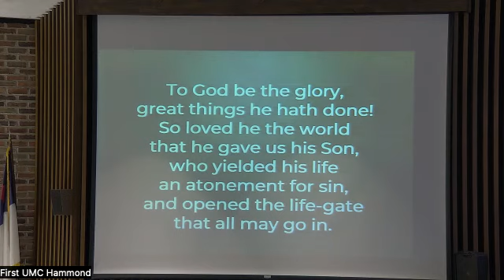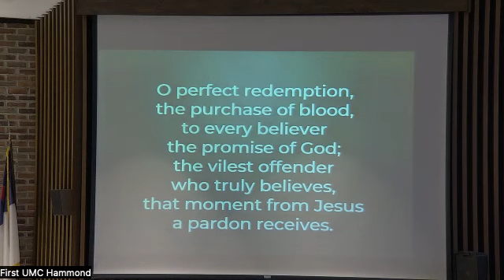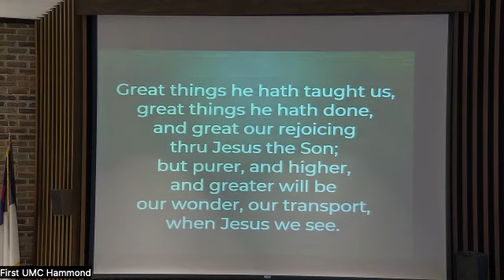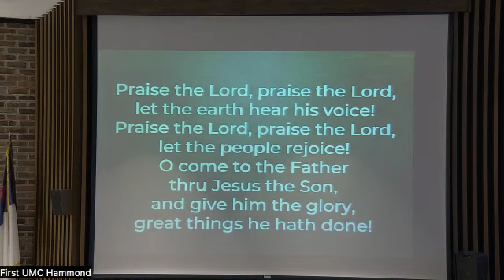“We Bear Fruit”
First and Woodmar UMC of Hammond, IN | April 28, 2024

Sermon: Pastor Jim Denton
Worship Leader: Terry Watson
Scripture: Psalm 22:25-31 (UMH 753);  John 15:1-8

Music: Worship Services Resources, MyMIDI Worship Resources Ltd,  YouTube, and smallchurchmusic.com

Opening Hymn: To God Be the Glory (UMH 98)
Choral Anthem: Come to the Water
Prayer Hymn:  Blest Be the Tie That Binds (UMH 557)
Closing Hymn: Joyful, Joyful, We Adore Thee UMH 89